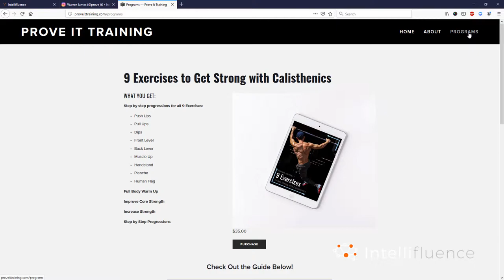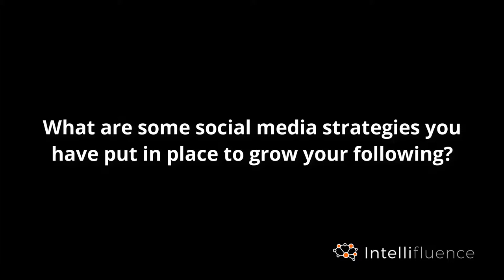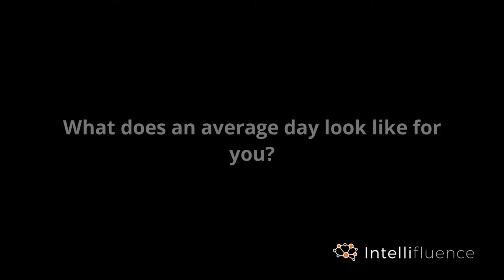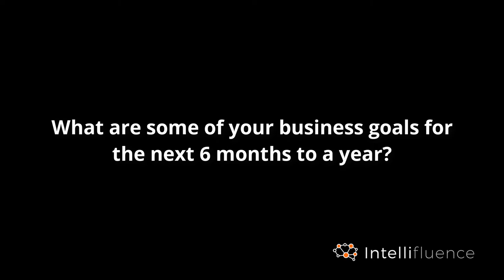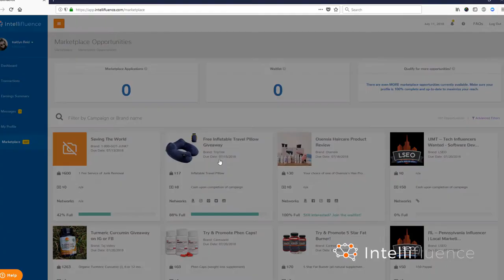WARREN JAMES LI INFLUENCER SPOTLIGHT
Warren James Li is a calisthenics expert, American Ninja Warrior, founder of Prove It Training and an influencer. Featuring over 250,000 loyal followers on Instagram, Warren regularly posts workout videos and you can check out his calisthenics ebook on proveittraining.com.
Can you tell us a little about how Prove It Training came about and what you offer in the ebook you created?

So the ebook was basically… I’ve doing calisthenics for about nine years and like throughout the nine years I’d get all these questions blah, blah, blah and instead of like going through and answering all of them I just, you know, like – it took me about four years ago I’m like how do I create something that is going to kind of satisfy everything.
So the ebook is essentially nine core exercises that are essential for the sport and these nine exercises I basically teach you beginning of the very beginning exercises all the way to advance so at any level you could jump in. So I thought that was something that could, you know, be great for people that are trying to start in the sport.

What is your background in fitness?

Yeah, my background basically I played basketball maybe at the age of 3, 4 and that was the only sport I ever played so until then basketball was the only thing. And like right after high school is when I found like street workout, calisthenics that type of exercises so yeah that’s it.

You have a very large following on social. Can you describe some of the strategies you have employed to grow your following?

Yeah. So I remember I think I started in 2013 and social media I didn’t really know like I just kind of did it because my friends did it and everyone else did it but then I didn’t really – until I had a few friends of mine that are starting to get paid I was like “what” that was like – I didn’t – I was like, you know, like I mean we do the same workouts blah, blah, blah but then they’re getting paid. So I kind of – there’s like a few of my friends that I kind of like sat down and like just studied what they were doing and from there I noticed like their content was really pure, really clean, and they weren’t just posting just to post. So I remember I was at like I think fifty, cruising around fifty and then I made a commitment and I was like writing down okay this is what I got to do on these, this is how I got to do my videos blah, blah, blah and then I did notice a big change from there.

As a reputable fitness influencer, what type of products resonate the most with your devoted audience?

I remember one of them from my sport, wrist wraps were a big one because that – wrist wraps were a big one. There is a foam, like any type of recovery that seems to do really well because recovery doesn’t just work for athletes you could be anybody and, you know, recovery tool it helps with everybody. I think those are the ones that – I mean because there are so many supplement brands out there that no one really knows which – like basically they are all very similar if not the same so, you know, at least with other like recovery products and I would say apparel is like the ones that stand out to me.

Can you provide a glimpse into your daily life? How do you balance your training load with your influencer duties while still finding time to relax and unwind?

Right. So my schedule I don’t work a regular job so I’m a lot more flexible but I still like to have a schedule because I like being at the gym at a certain time of the day. So the hardest part – the gym is probably the toughest task of the day so I can knock that out in the morning or early noon because for me I have the most energy in the morning and that’s where I get like most of my strength so that’s when I do it.

Note: Influencer Spotlights are edited for time and clarity.